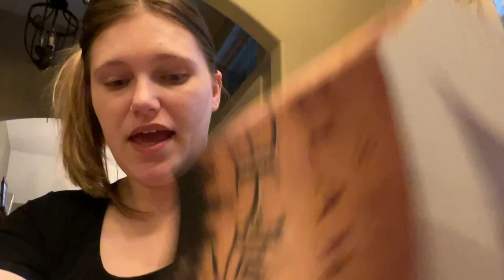Book Club Meetup For "Hood" by Stephen Lawhead - Chapters 11 - 16!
Audio sounds a lot better in this episode, I used an iPad to record the videos instead of my iPhone. Sorry for the even worse angles, and I'm pretty sure at some point my son just absolutely drowns me out lmfao, but the best times I have to read currently are during the day while Brent is working, and it's Riley and I together haha. Let me know if the audio sounds hinky to you guys at all, and hopefully the music isn't overpowering- it's always a juggling game when it comes to background music, lol.

Here are some awesome links for cool places to go, including a community run Discord!

Here's me attempting chapters:

Chapters
0:00 Intro
1:07 Chapter 11
3:08 Chapter 12
6:06 Chapter 13
8:58 Chapter 14
10:45 Chapter 15
15:37 Chapter 16
18:25 Outro

Just in case I used any of these- Master of the Feasts is in my intro and my outro.

Journey in the New World

Stopping by the INN